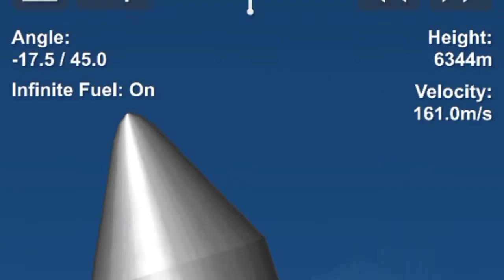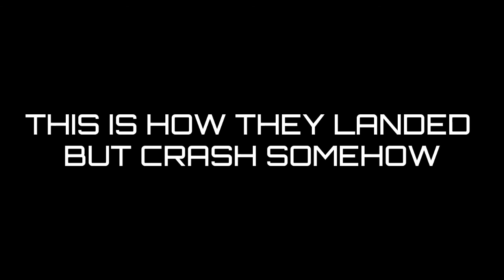Space X STARSHIP | sfs | SN8 TEST FLIGHT | BOCA CHICA